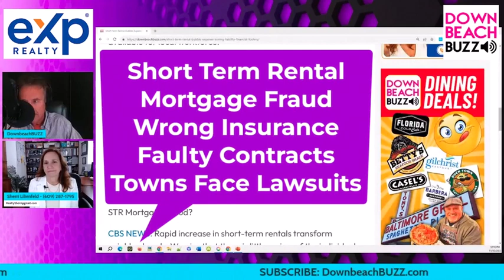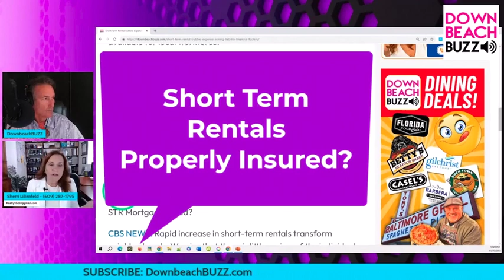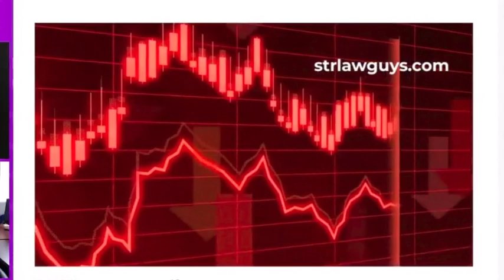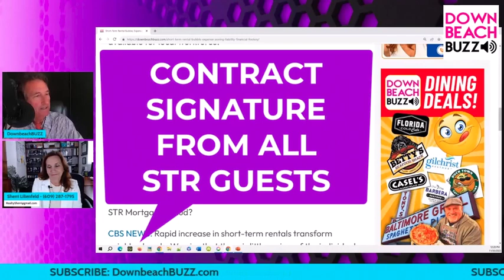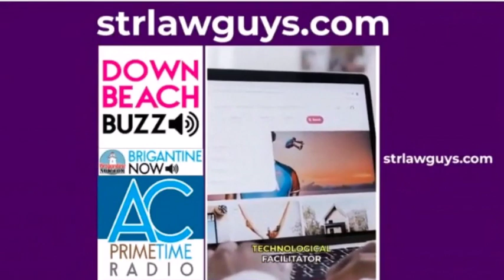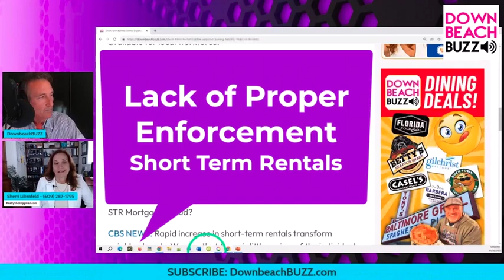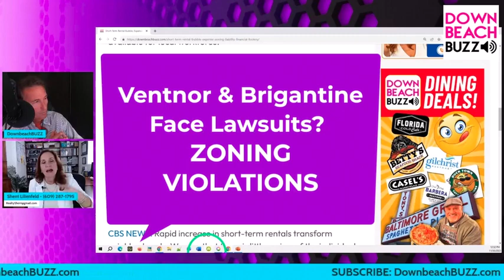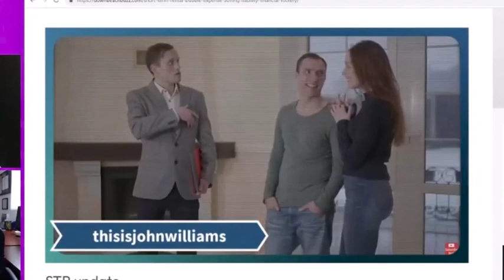Short Term Rents and Mortgage Fraud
This video covers Short Term Rental, Mortgage Fraud, Wrong Insurance, Faulty Contracts, and Towns Face Lawsuits for the South Jersey Shore.